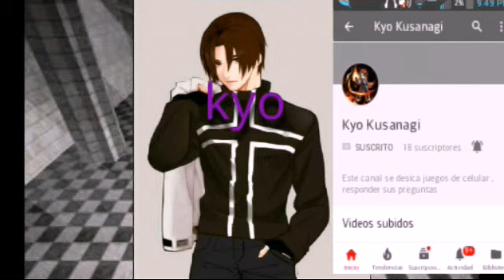la leyenda de tobal crack cap 6 temp 1 libro 2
Recupere todo gracias a dios bueno que sigan los cap